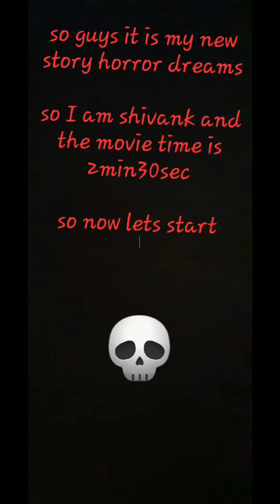I have made this video.please give us 10000 subscribes to watch next video.